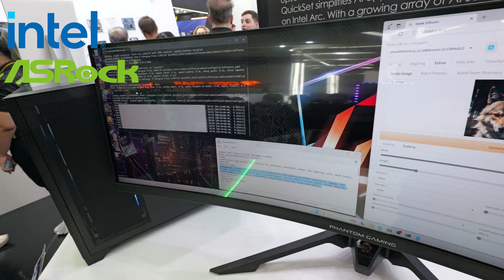New Intel Motherboards, A770 AI Demos, Arc GPUs, and MORE: Intel @ ASRock's Computex 2024 Booth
Wendell checks out what's going on with Intel's upcoming releases at ASRock's Computex 2024 booth!

Thank you to ASRock for travel accommodations!

0:00 - Intro
0:44 - New Mobos
3:37 - W790 Submerged Cooling Workstation (neat!)
4:37 - Intel Arc
5:06 - AI Demos

Check us out online at the following places!